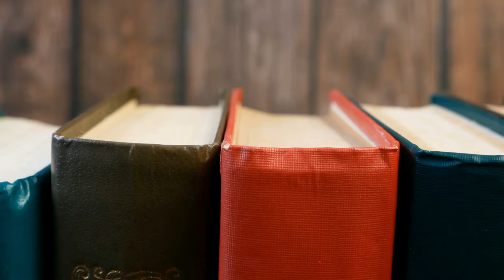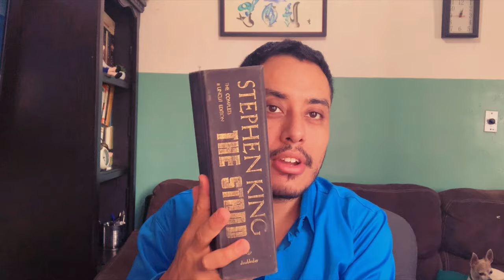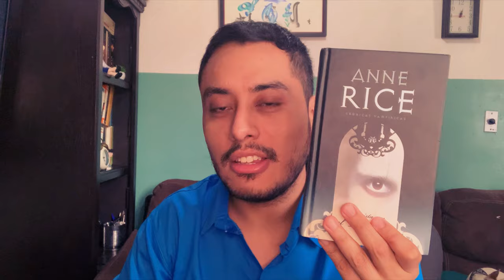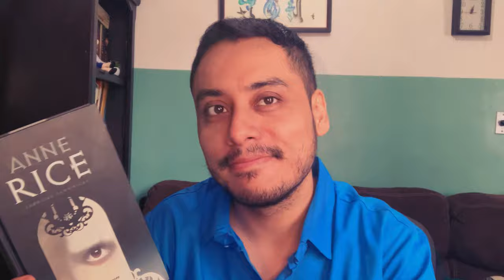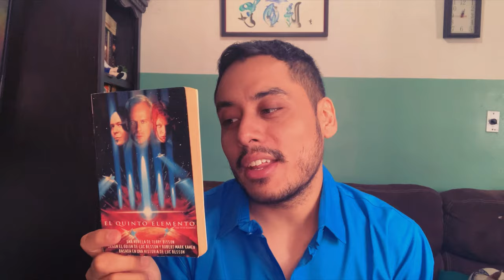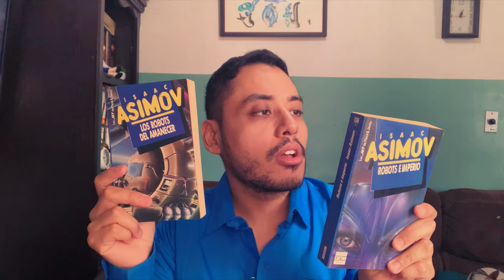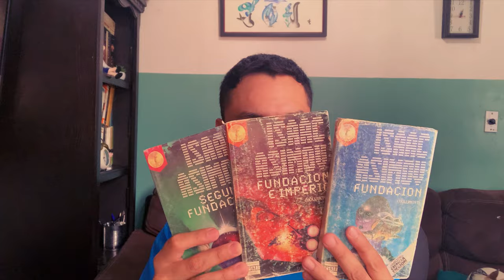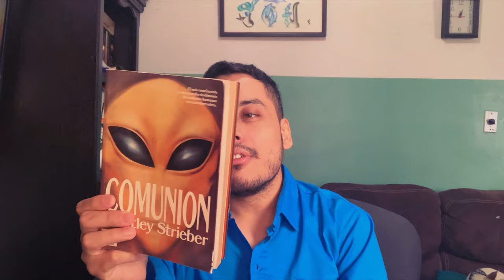¡Mi Primer Book Haul! ¿Qué Libros He Añadido a mi Colección?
Primera vez que me animo a realizar un book haul, espero y sea de su agrado.